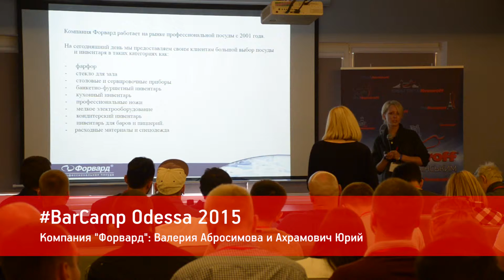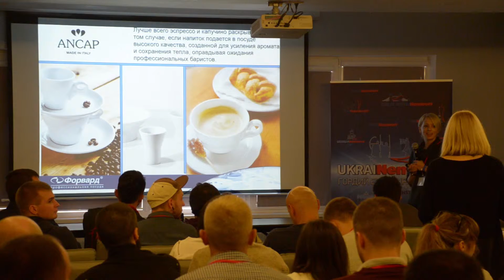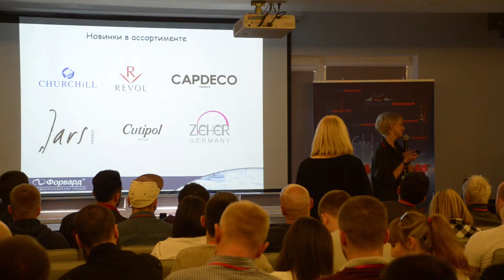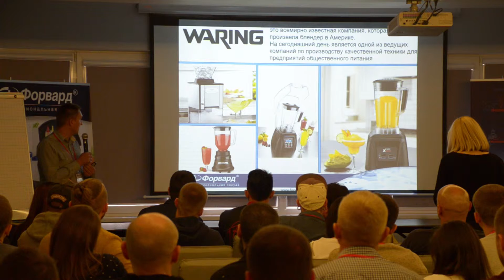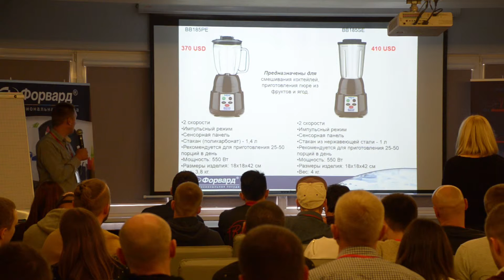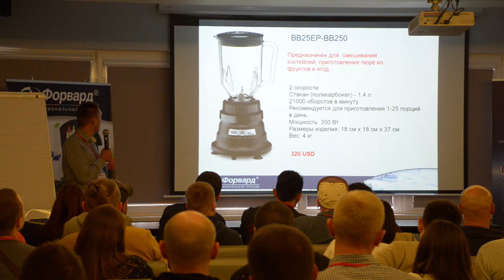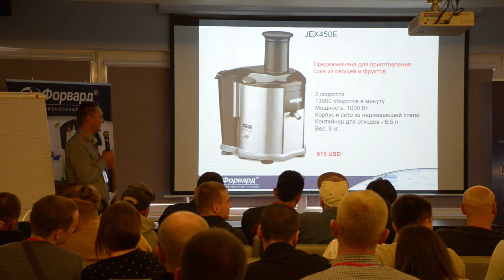Компания Форвард: Валерия Абросимова и Ахрамович Юрий